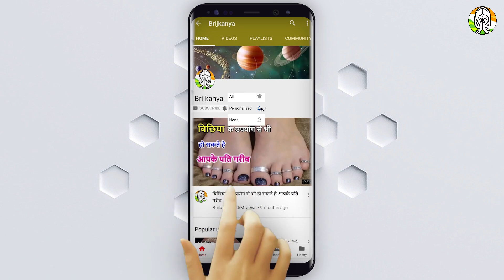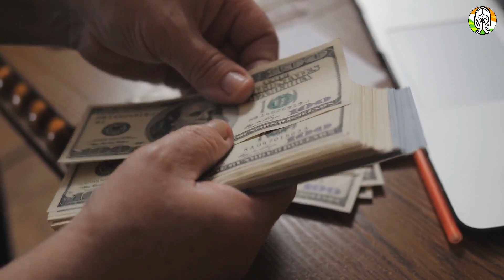पुनर्जन्म के 9 साल बाद मिला अपने पहले माँ-बाप से, सबको बताई सच्चाई, Mahadev Chamatkar,Shiv Chamatkar